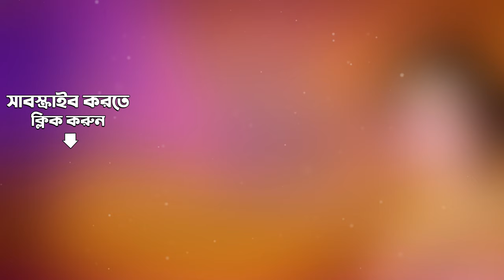Puja Amar Sango Holo | Krishna Chatterjee, Bikash Roy | Audio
Listen to Puja Amar Sango Holo sung by Krishna Chatterjee, Bikash Roy from the album The Mother - Offerings Of Hymns Songs And Readings.

Song: Puja Amar Sango Holo
Album Title:  The Mother - Offerings Of Hymns Songs And Readings
Artist:  Krishna Chatterjee, Bikash Roy
Music Director: Gobindagopal Mukherjee
Lyricist:  Kabi Nishikanto